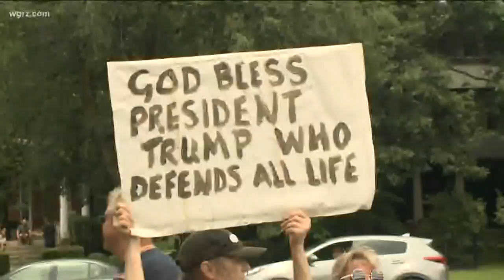Dueling Trump Rallies clash in Buffalo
Dueling Trump Rallies clash in Buffalo and even a fight broke out.